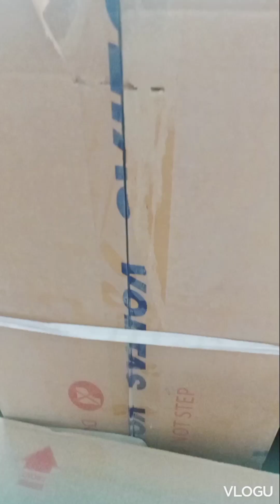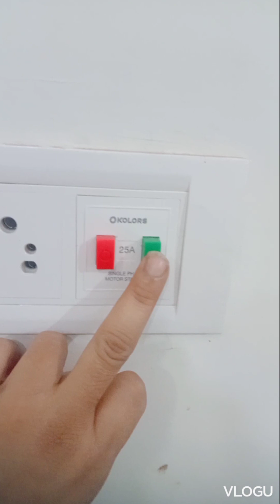বৃহস্পতিবারে মা লক্ষ্মীর কৃপায়🙏অবশেষে নিয়েই এল#AirCondition#fashion#dream# hobby#Youtubeviralvideo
বৃহস্পতিবার মা লক্ষ্মীর কৃপায়🙏 অবশেষে নিয়েই এলো।
air conditioner price
my favourite ac
air conditioner
AC installation guide 2023
AC remote control
air condition vlogs
god bless you
Mahalaxmi Maiya ke kripa
my first blogs
video